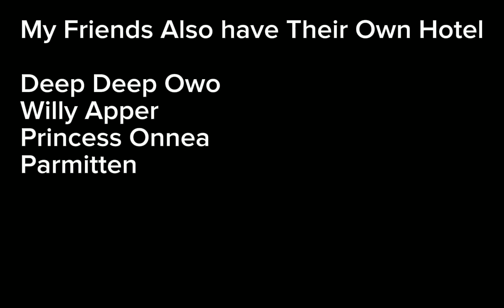GRAND HOTEL 1ST MONTHSARY CELEBRATION ALBUM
Sorry For Late Upload